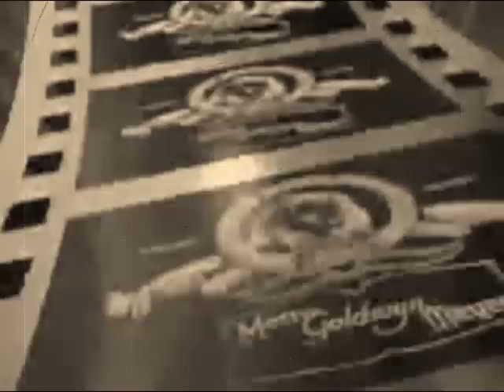Un corto de aqui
CORTOMETRAJE UN CORTO DE AQUÍ

Sinopsis: Un marciano, una niña y un hombre sin esperanza con algo en común: ninguno es de Moratalaz.

El cortometraje Un corto de aquí de Jesús Trello Cardoso, tan solo consiguió Diploma por participar y Ramo de Flores. La historia se lleva a cabo, próximo al Mercado de Moratalaz, en el Polígono H, una de las primeras viviendas construidas en el barrio.